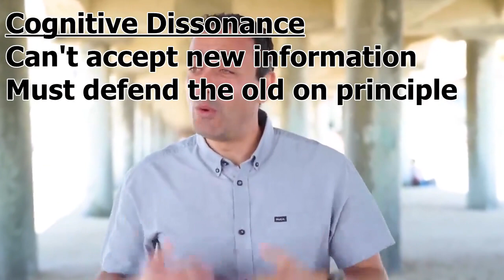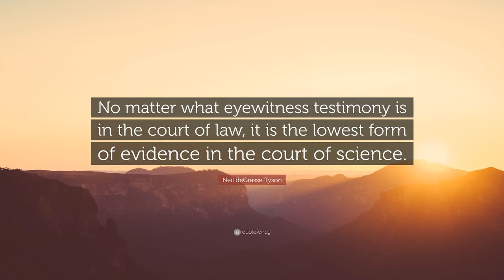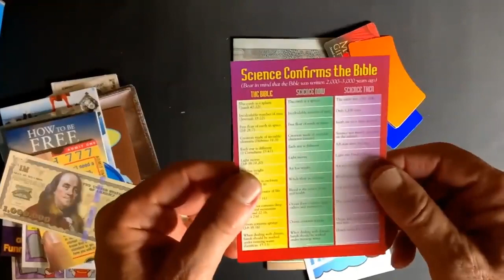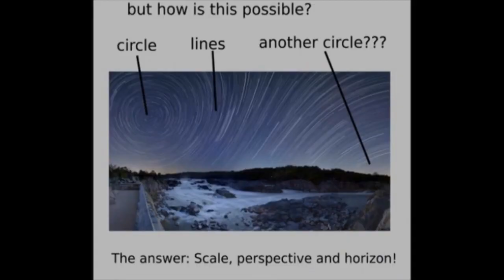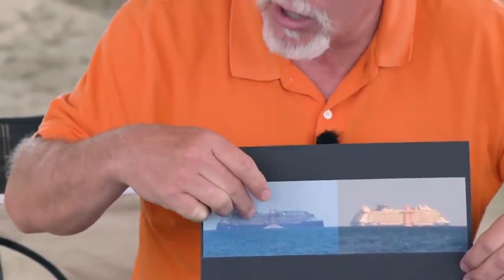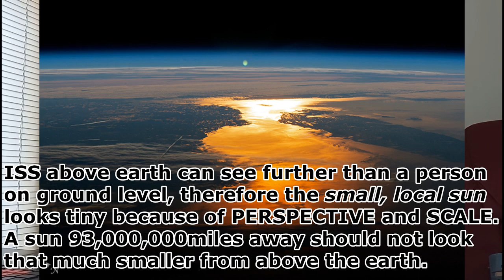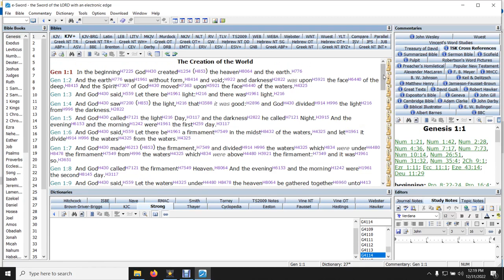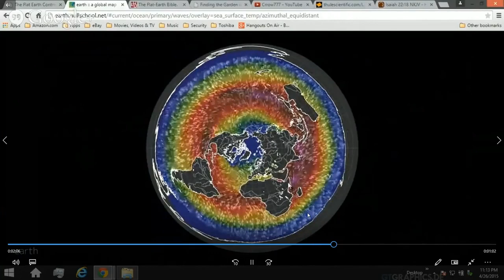Answer To Should Christians Believe In Flat Earth (Living Waters)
This is a video response to the Living Waters documentary, originally titled: Should Christians Believe In a Flat Earth? I answer every alleged objection raised in the video using the Bible and science/logic. As it is written, "Let God be proved true, and every man a liar" (Romans3:4)